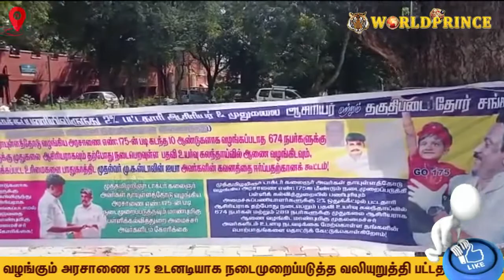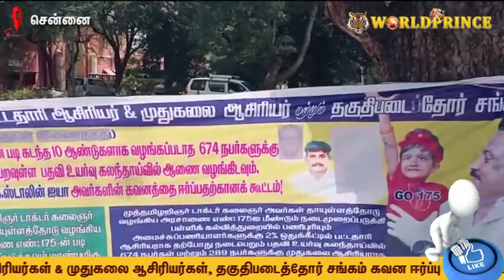அமைச்சு பணியாளர்களுக்கு 2% இடஒதுக்கீடு வழங்கும் அரசாணை175 அமுல்படுத்த வலியுறுத்தி கவனஈர்ப்புகூட்டம்